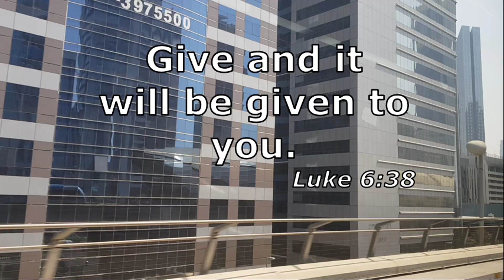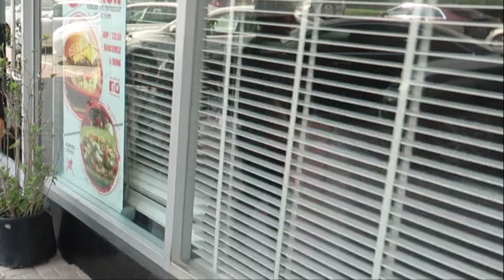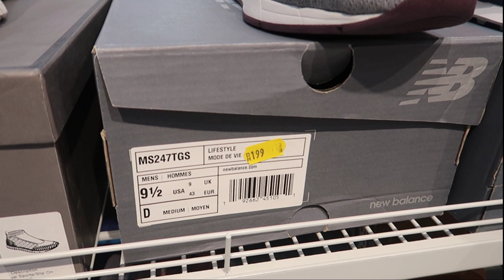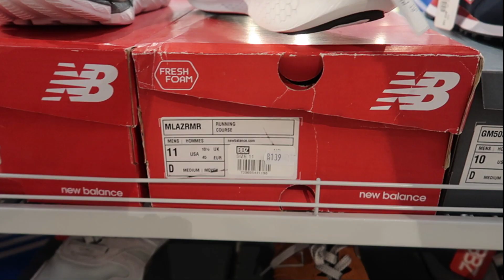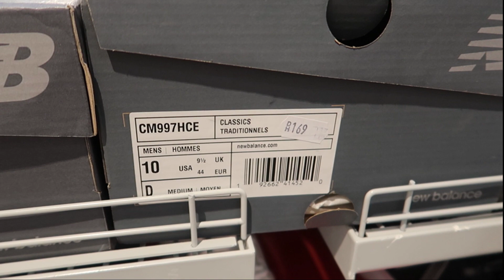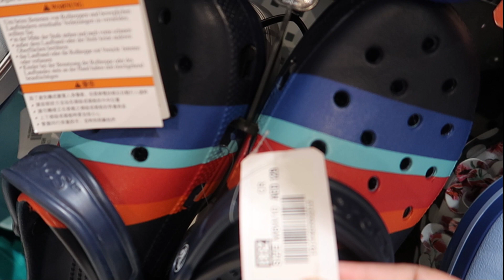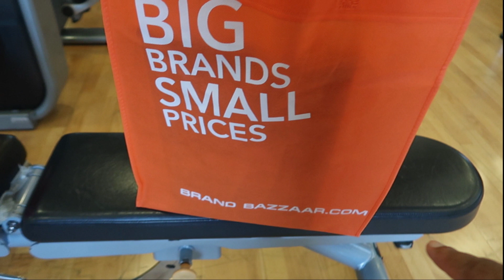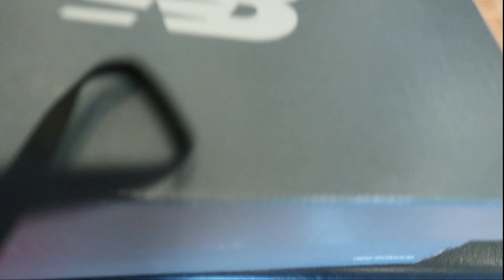Bagong Shop ng Murang Sapatos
Samahan nyo ko mga idol, may bagong sports shop tayong dadayuhin kung saan murang mura, origina at magaganda pa mga binibenta nila.